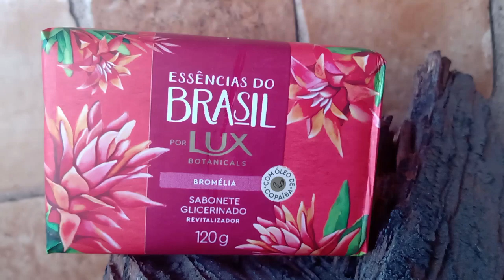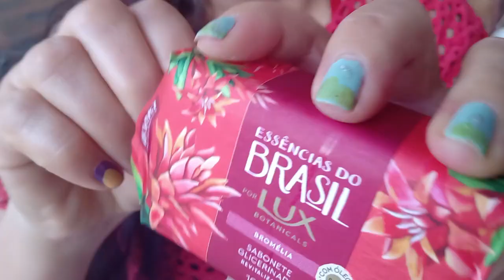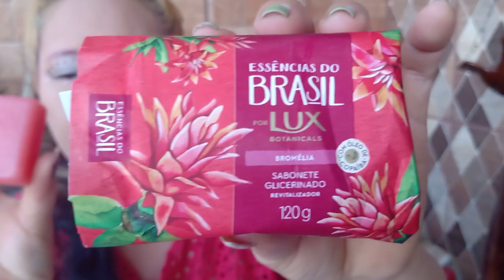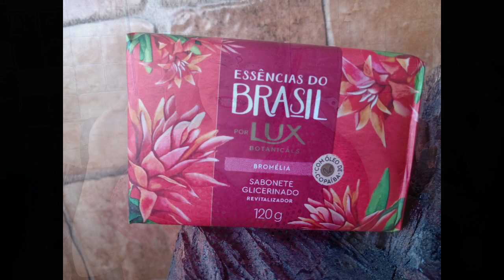SABONETE LUX BOTANICALS BROMÉLIA,GLICERINADO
ESSÊNCIAS DO BRASIL,REVITALIZA O SEU CORPO,MENTE E ALMA